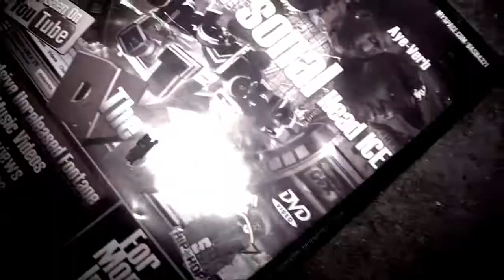Arsonal fuck gorilla-rex UNDeNIaBLeTv [High-definition television]